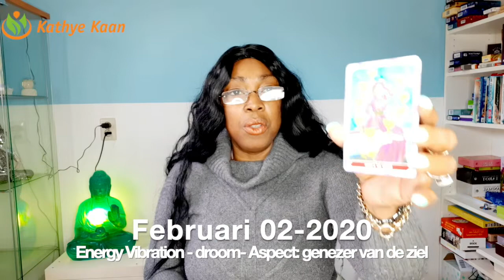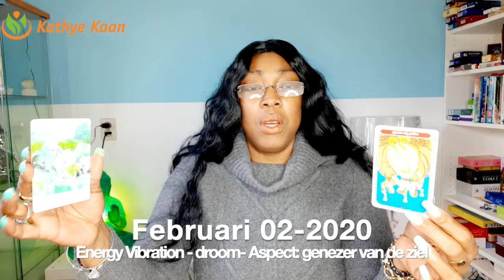02 FEBRUARI 2020 LEZING GENEES JE ZIEL